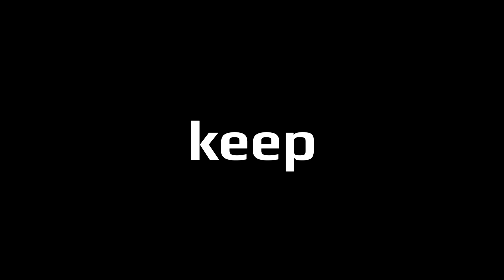Funniest OkHarry Counter Strike Moments!